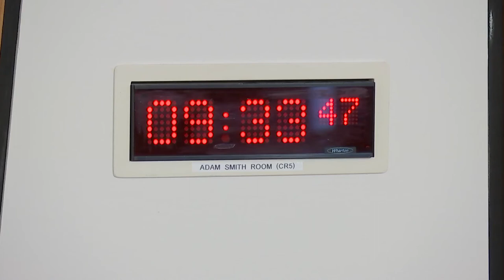Citizen Participation and Public Petitions Committee - 4 May 2022